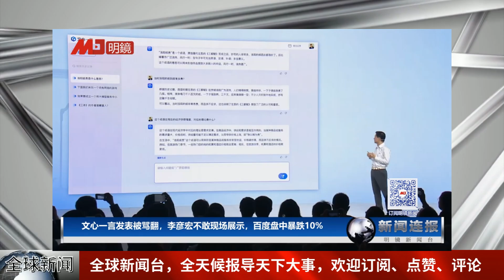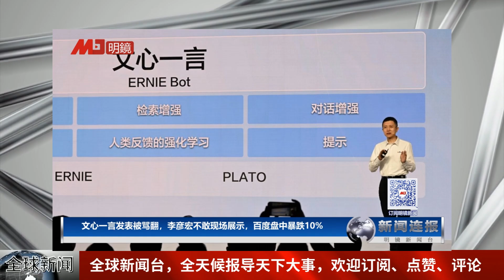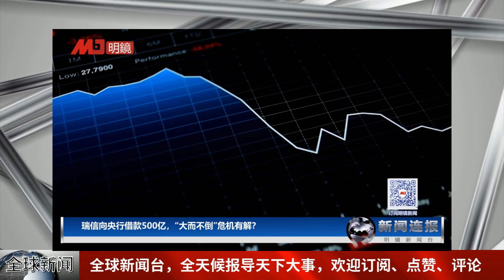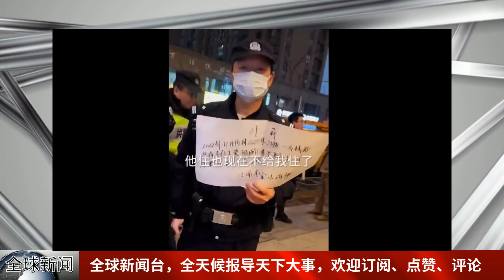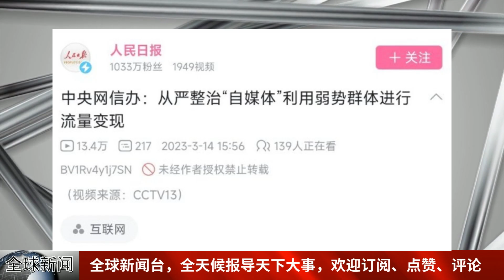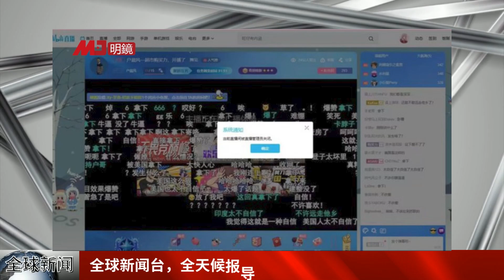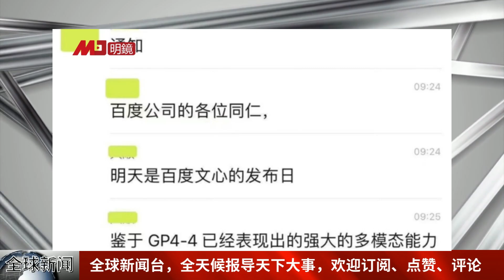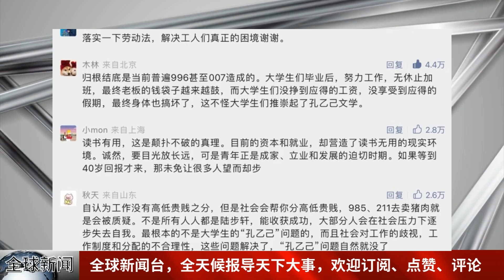李强蔡奇争宠，南北院战火再起？文心一言被骂翻，李彦宏怕丢脸，百度股价暴跌又涨；公安教训讨薪者：中国不许维权，没本事别活！中共清除“弱势群体”，禁封哭穷视频∣全球新闻（20230317-2）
六度世界store front 链接：

公安教训讨薪者：中国不许维权，没本事别活！中共清除“弱势群体”，禁封哭穷视频；官媒齐批年轻人像“孔乙己”，大学生怒喊：少放屁！百度喊全员上班，帮AI纠错 | 墙内墙外（26）

李强蔡奇争宠，南北院战火再起？文心一言被骂翻，李彦宏怕丢脸，百度股价暴跌又涨；法政府强过退休法案，7000人抗议；清大称超七成应届生已获录取意向或签约∣新闻连报（20230317）

更多新闻资讯来源：
明镜新闻网